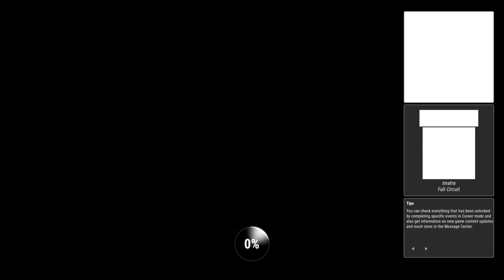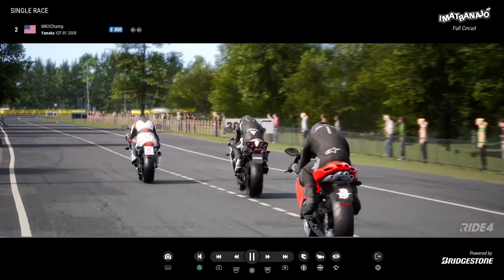Ride 4_20210408..08 Yamaha R1 gameplay and replay...Happy 10th Birthday Aubree!!!